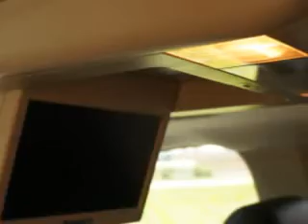Chevrolet Avalanche, Midway Chevrolet- Plainwell, MI 49080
Chevrolet Avalanche, Midway Chevrolet Midway Chevrolet knows you want more than just a car. you have a purpose for your vehicle. check out this Black 2009 Chevrolet Avalanche, equipped with an 8 Cyl. engine and an automatic transmission with 38,870 miles. enjoy this utility truck with features like rain sensing wipers, power folding mirrors, remote ignition system, on steering wheel audio and cruise controls, rear stereo controls, automatic leveling system, auxiliary audio input, onstar communication system, turn signal mirrors, and much more. Get where you need to go, enjoy the drive, and have peace of mind in this 2009 Chevrolet Avalanche. see us at Midway Chevrolet today!
miles-  38,870
vin- 3GNFK32019G260491

Midway Chevrolet
381 12th Street
Plainwell, Michigan 49080